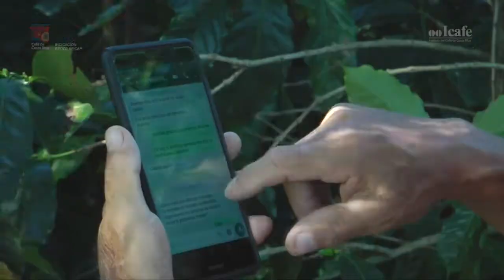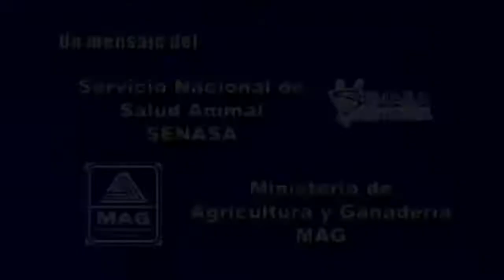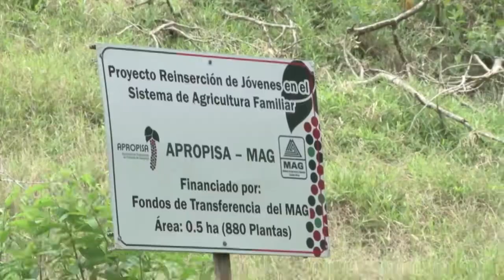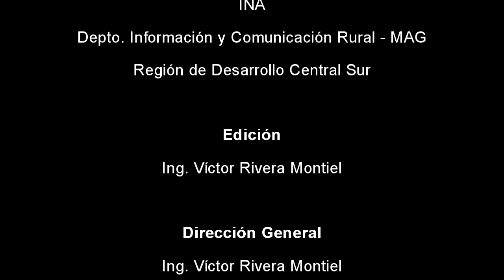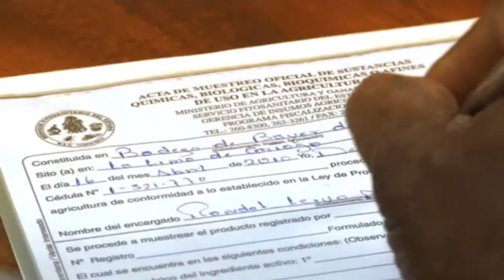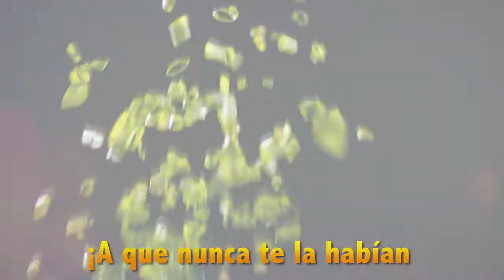Agro y más: IVA y sus implicaciones en el Sector Agropecuario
Visitando y conversando con productores y productoras de nuestra región, nos damos cuenta de la cantidad de dudas e incertidumbre que se tiene aún sobre el tema del Impuesto al Valor Agregado y principalmente su impacto en el sector agropecuario.

Sobre este tema conversamos con nuestro invitado el Lic. Renato Alvarado ministro de Agricultura y Ganadería.